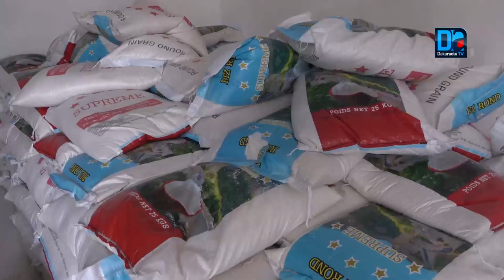Médina : La CATB soutient les élus de la commune